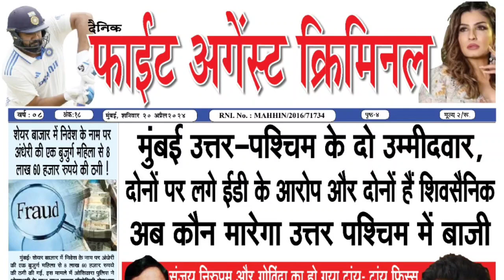Nashik पर BJP का गेम ओवर कर दिया है Chhagan Bhujbal ने | Maharashtra | Politics | Narendra Modi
Read more -

Follow us -

Politics, Chhagan Bhulbal, Narendra Modi, Nashik, Maharashtra, Ratnagiri, BJP, Hindi News, Viral, Latest, Corruption